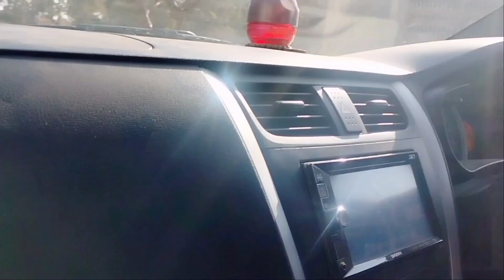Chacha ko Finally Ghar 🏠 Le Aaye /Vlog -13 /Neha Melissa kerketta